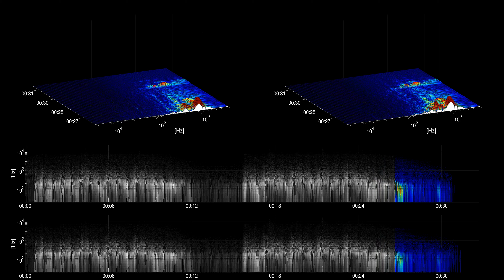[Free sound effect] Transportation | Engine Rev Continuous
Title: Engine Rev Continuous
Category: Transportation